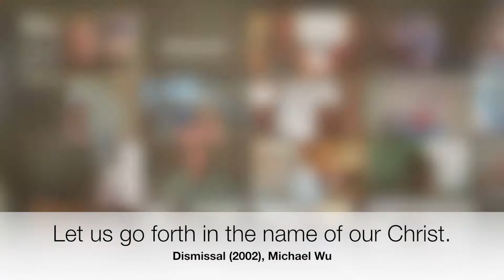Benediction Response: "Dismissal," 2002 [June 28 2020]